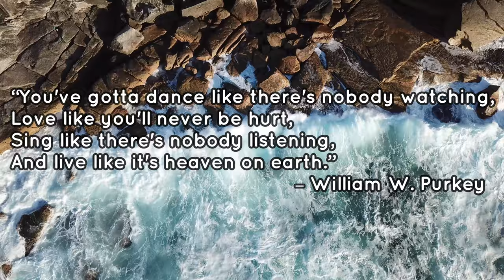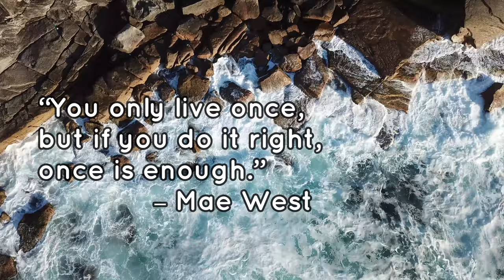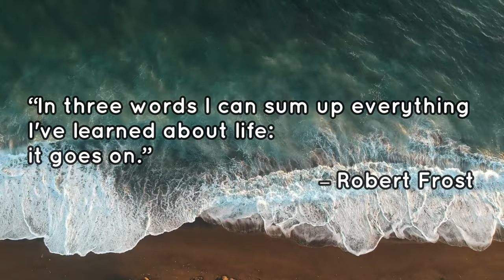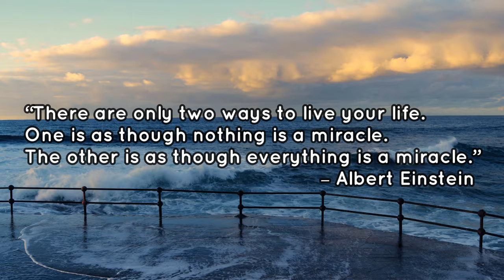EMBRACE Instrumental (Amazing Sea Waves and quotes)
Embrace by Sapphieros...

LOOKING for WAYS on HOW to SAVE on your NEXT TRIP? - Definitive Guide for Flying for Less